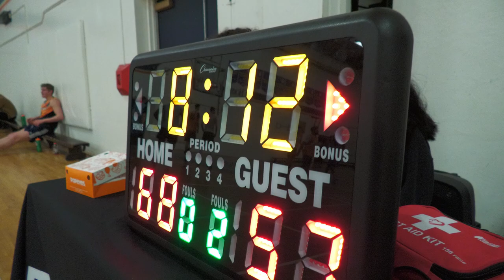2023 Vancouver Spring Elite - Grizzlies Allstars vs Pizza Ftry - Roundball BC Mens Basketball League